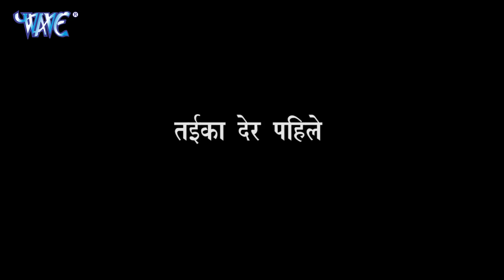सीमा सिंह ने मनोज टाइगर के साथ जम के किया रोमांस फिर जो हुआ देखने वाले हो जायेगे हैरान